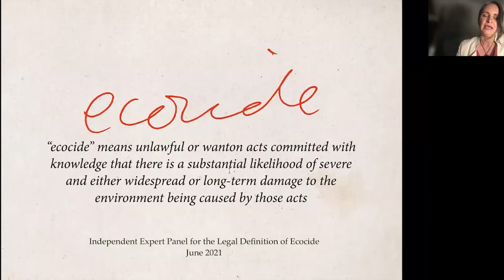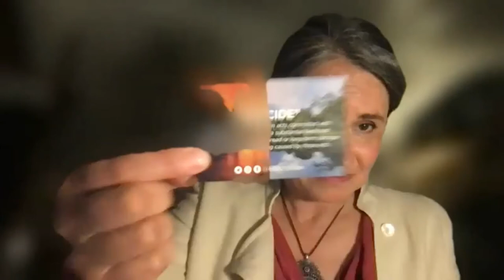Islands holding the world to account: co creating global legal responsibility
Climate crisis directly threatens the physical and cultural integrity, and economic functioning, of island nations. However the islands have a very real collective power which can curb the destructive practices exacerbating climate change. This power is at the level of international law. A growing global movement across all sectors of society is demanding creation of a new international crime of ecocide – making it a crime to threaten severe and either widespread or long-term damage to ecosystems. This damage is a root cause of the climate crisis. If enough countries support it, ecocide can be added to the list of international crimes alongside genocide and crimes against humanity. This will act as a powerful brake on harmful extractive practices and a much-needed incentive for strategic change and innovation. Thus, together, the islands can be a powerful global force for the protection of each other, and of all life on Earth.

Speakers:
H.E. Ambassador Georges Maniuri
H.E. Sir Ronald Sanders
Jojo Mehta
Professor Judith Gobin
Tuiloma Neroni Slade

Moderated by:
Caroline Mair-Toby